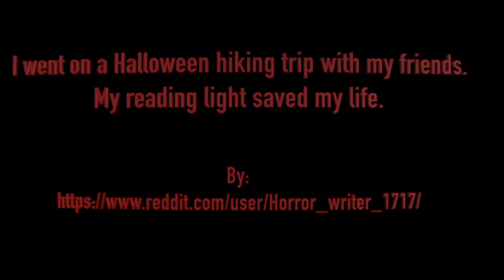True Scary CAMPING Stories For A Rainy Night | Hunting, Cryptid, Deep Woods, Scary Forest Encounters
These are 3 True Scary CAMPING Stories For A Rainy Night | Hunting, Cryptid, Deep Woods, Scary Forest Encounters

Story Credits:
►D.D.Wikman
►Brian L.

Timestamps:
00:00 Into
00:00:18 Story 1
00:25:52 Story 2
00:59:42 Story 3

Thumbnail art:
►Just Creepy